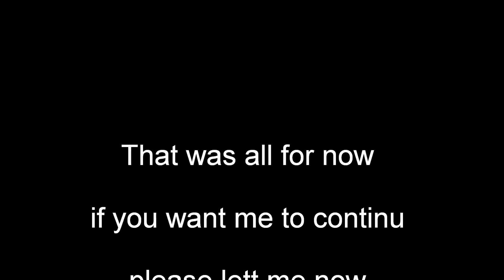el tango the roxanne sm style preview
here is a preview
i may continu but thats up to you
okay anyway enjoy